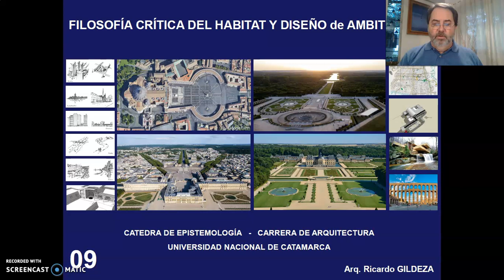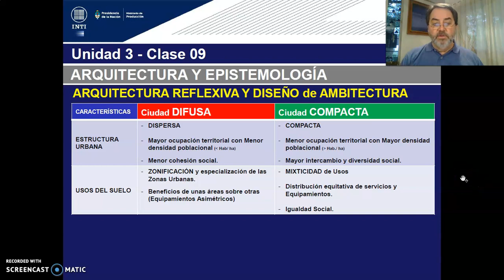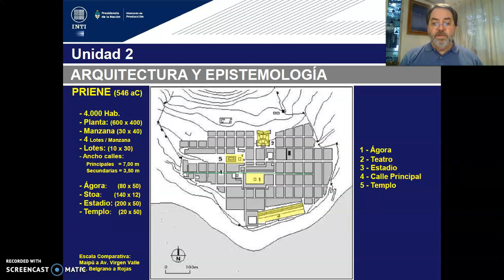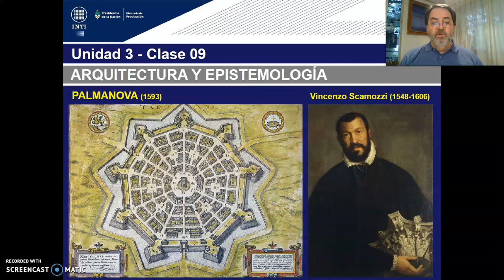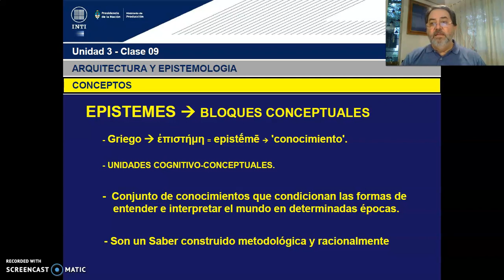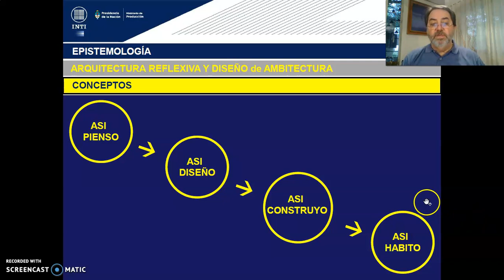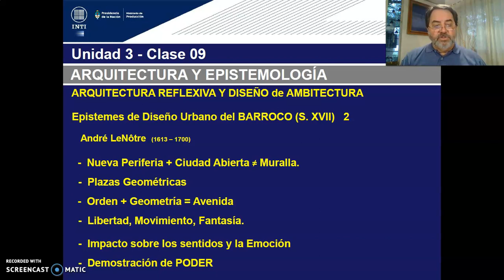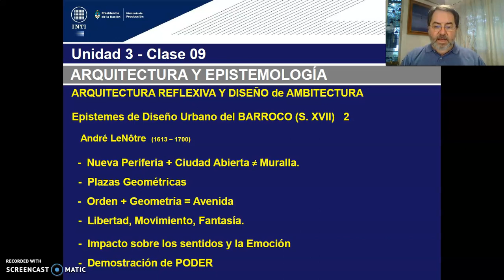TEORICO 9 - Tema 1. Epistemes Diseño Urbano Barroco. (PARTE 1) Arq. GILDEZA